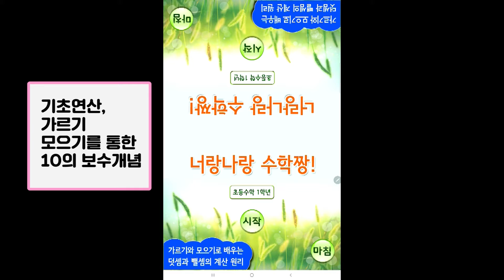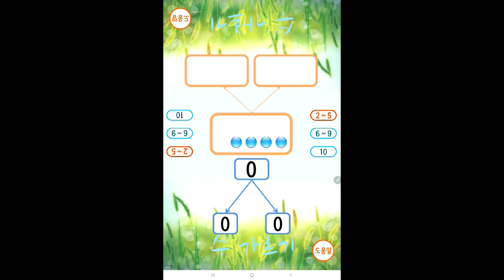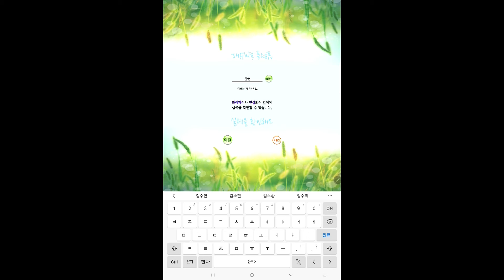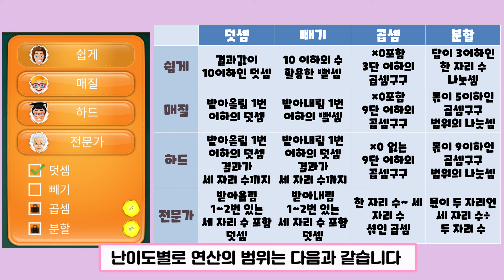경기교육 기초학력 보정자료/ 기초수학 앱 활용(5분 요약정리)